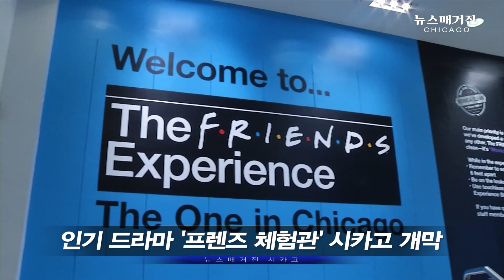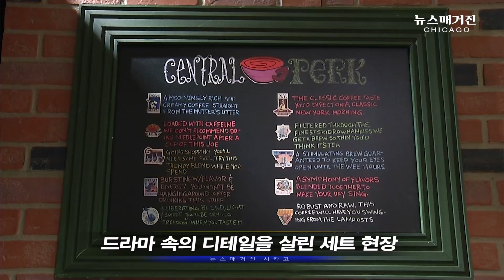The Friends Experience Chicago | 인기 드라마 '프렌즈 체험관' 탐방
THE FRIENDS EXPERIENCE RE-OPENS IN CHICAGO